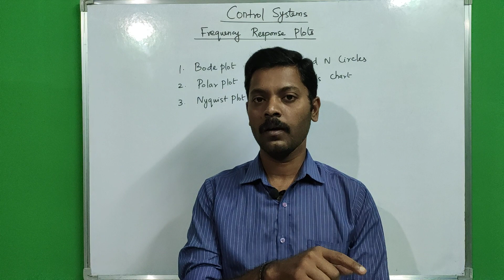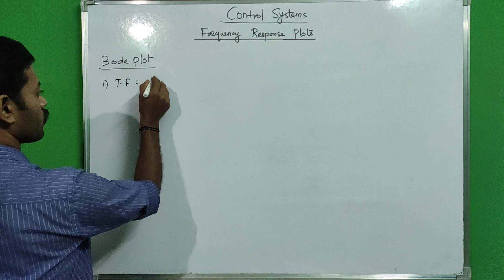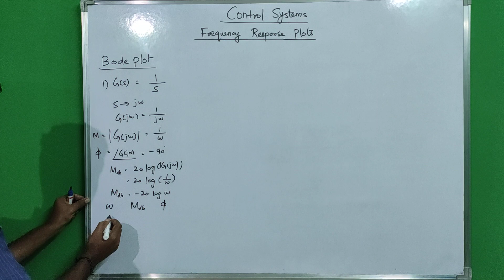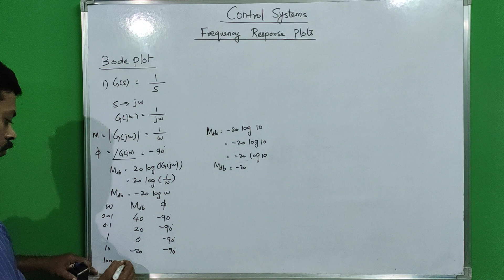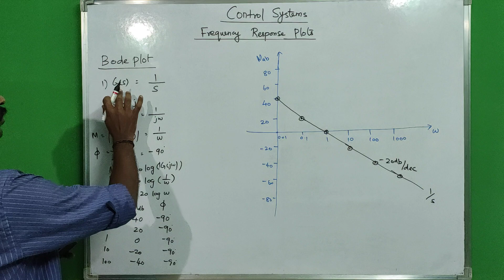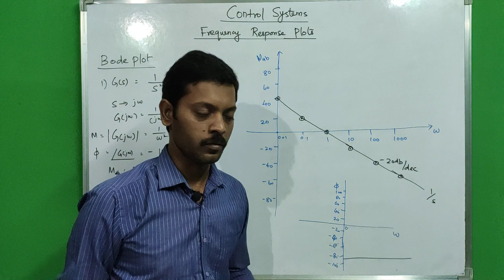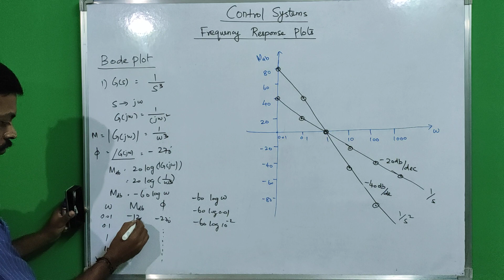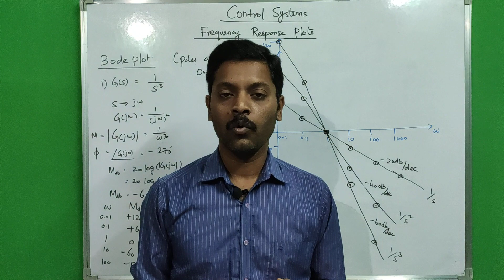Bode Plot in Tamil Part 1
Bode Plot,Polar Plot and Nyquist Plot are used to find the performance of closed loop system from open loop transfer function.
This video deals about bode plot of poles at origin.